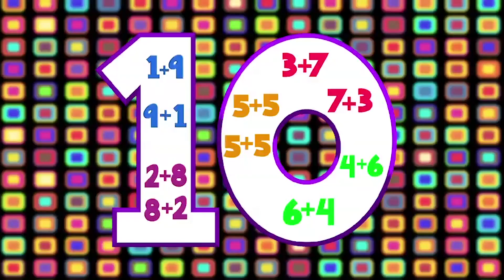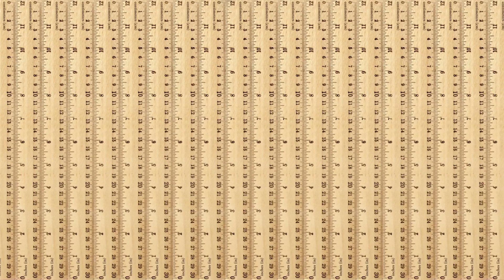UMIGO: Math Mania | Episode 1-5 Compilation | Math Songs for Kids | FUN SONGS